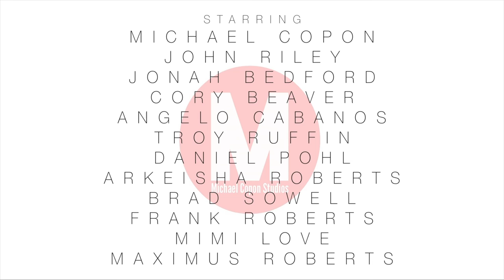Coast Guard Exchange Training Video